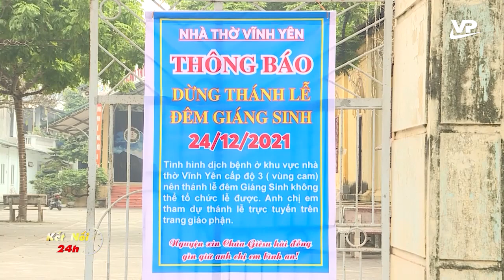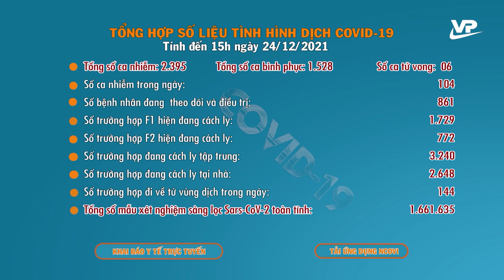Bản tin Covid-19 ngày 25/12/2021